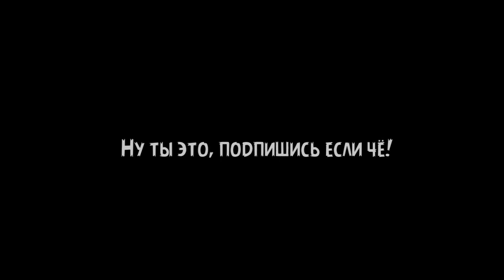Замена Стекла на Самсун G313